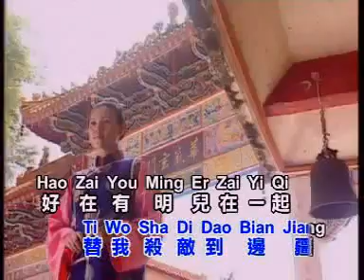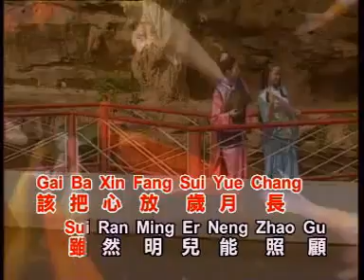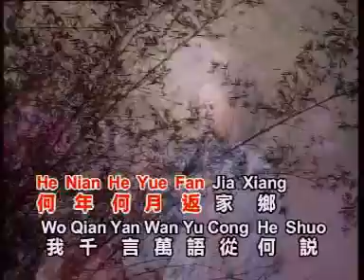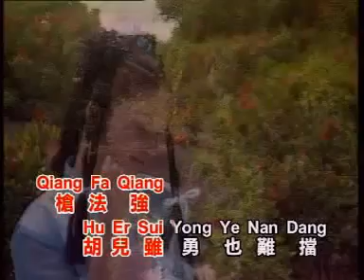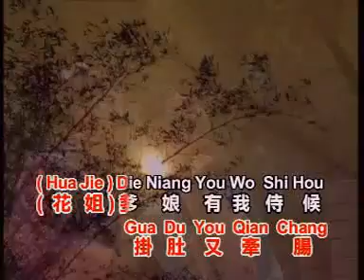龍飄飄 木蘭從軍 【Original Karaoke】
龍飄飄   木蘭從軍